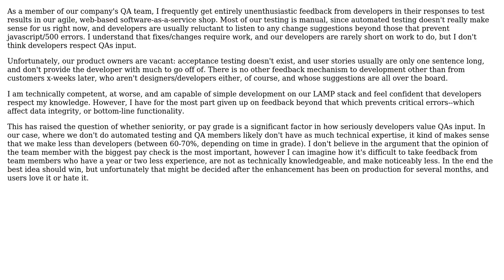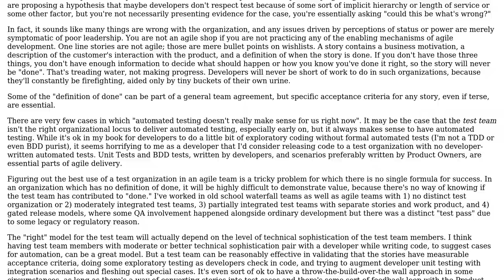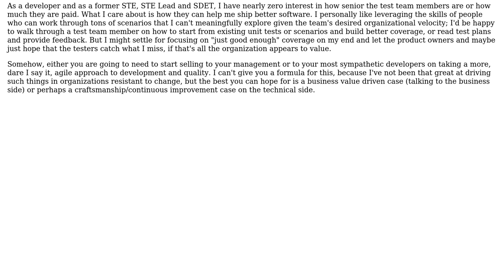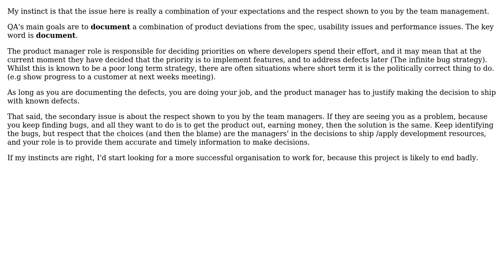Software Engineering: Is seniority/paygrade an important factor for effective QA members?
With thanks & praise to God, and with thanks to the many people who have made this project possible! | Content (except music & images) licensed under CC BY-SA | Music | Images & others | With thanks to user Yusubov user sleske user Robert Harvey user premiumFrye user Michael Shaw user JasonTrue user gnat and the Stack Exchange Network Trademarks are property of their respective owners. You are responsible for your own actions.